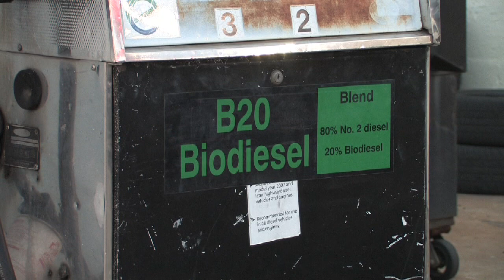Car Maintenance Tips : Diesel Fuel Facts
Diesel fuel is a much more effective method of fueling a low-RPM-torque vehicle because it's much less volatile than regularly refined gasoline. Understand the benefits and drawbacks of using diesel fuel with tips from an auto repair shop manager in this free video on car maintenance.

Bio: Brent Ferguson is the manager of Good Neighbor Shell and Auto Service in Nashville, Tenn.